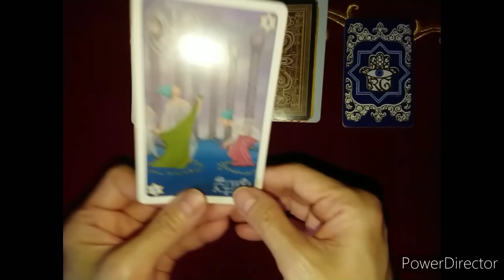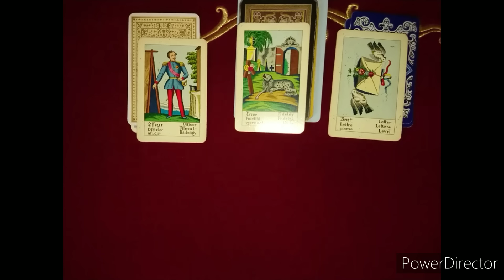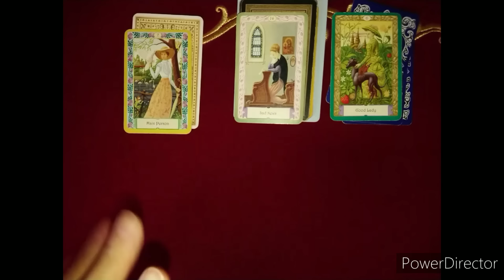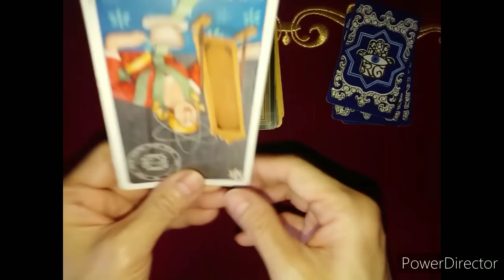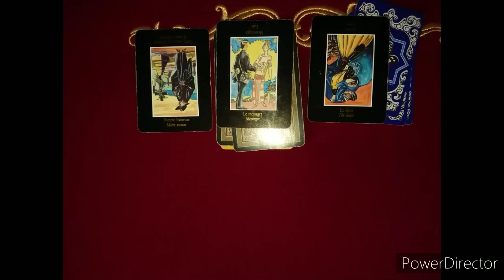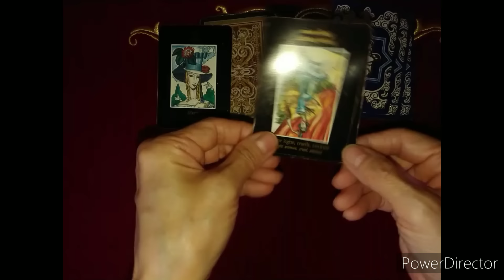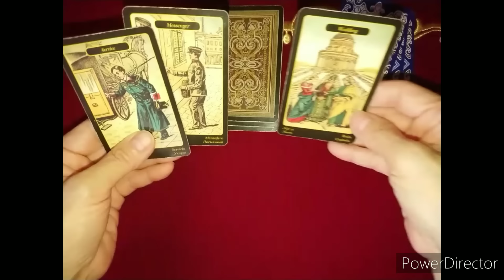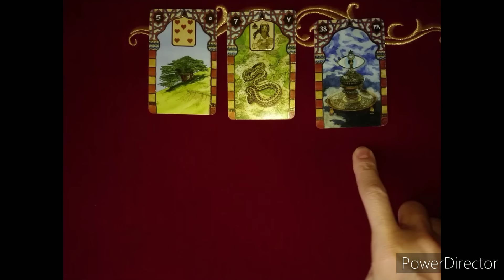ｶｰﾄﾞから聞くｼﾘｰｽﾞ《H東◯入学反対の署名活動に 魔の手は及んでいるか❓》❇️カードに聞いて視てみましょう❇️オラクルカードリーディング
HのT大に関します署名は、こちら↓をご覧くださいませ🙇

お勧めさせていただいております動画は、
こちら↓でございます🙇
1:20:30〜

１番近いのです🙇